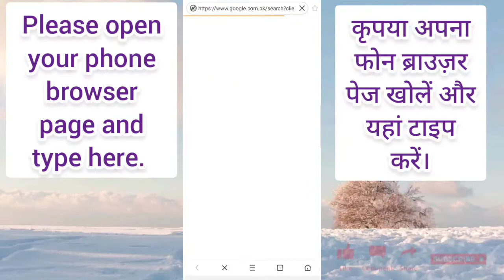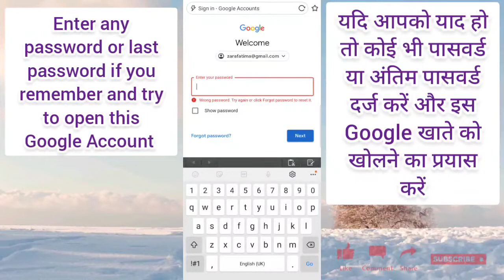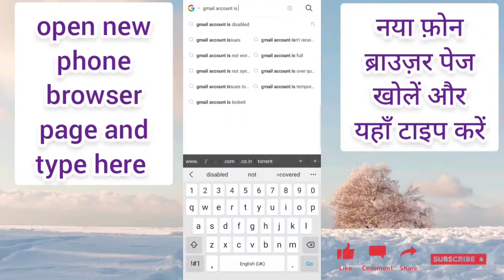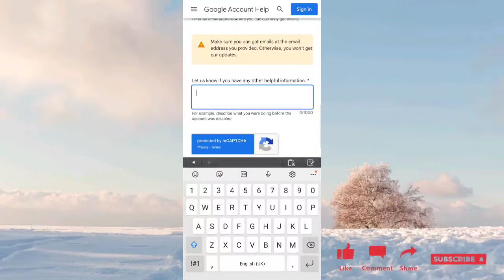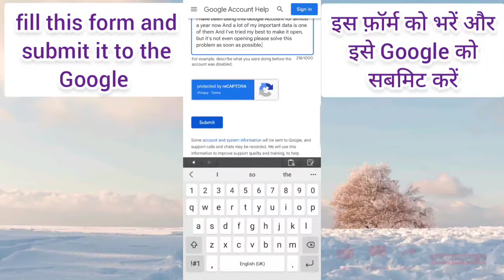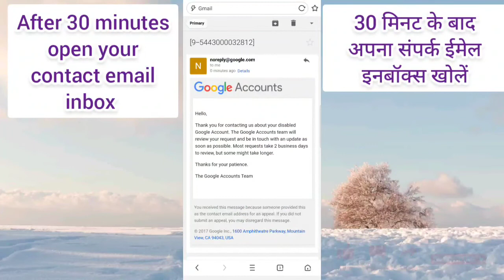How to Recover GMAIL ACCOUNT without email password or without any verification | 2022